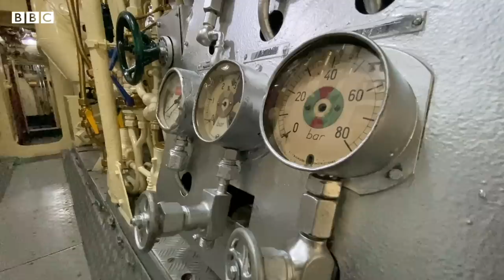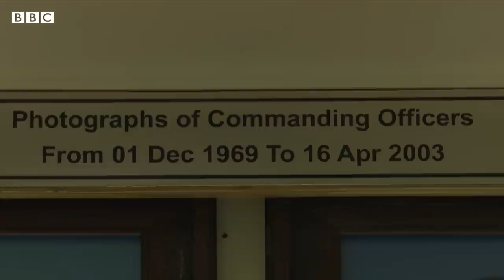When Pakistani submarine Hangor sank an Indian Navy ship Khukri - BBC URDU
نو دسمبر سنہ 1971 کو پاکستانی آبدوز ہنگور اور انڈین بحریہ کے جہاز کُھکری کے درمیان تاریخی معرکے کی کہانی سنیے ہنگور کے سابق کپتان اور ریٹائرڈ وائس ایڈمرل احمد تسنیم کی زبانی۔

ویڈیو: زبیر اعظم، محمد نبیل، محمد ابراہیم